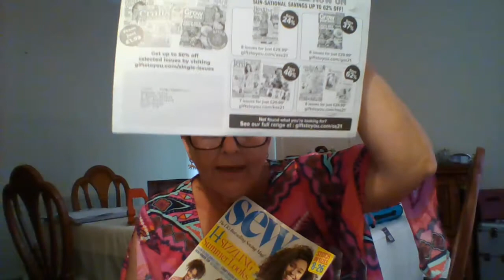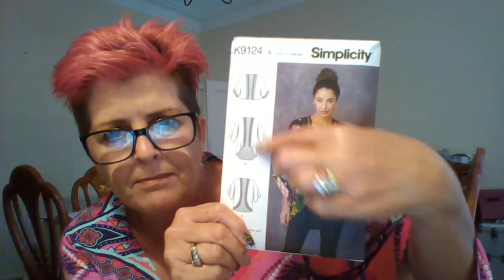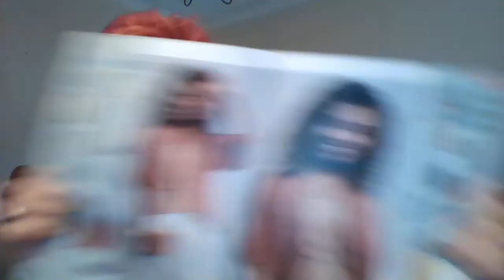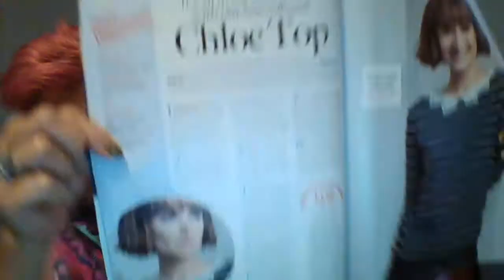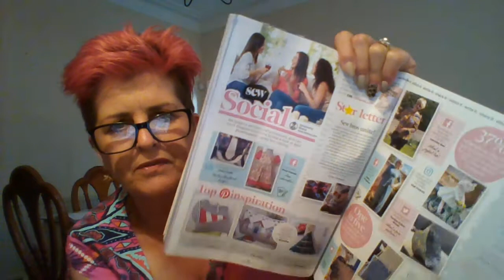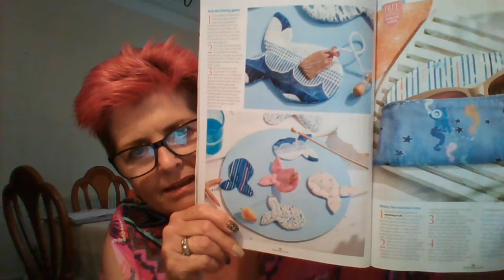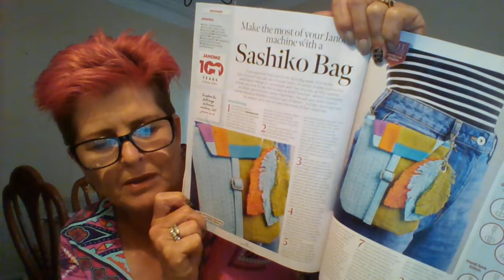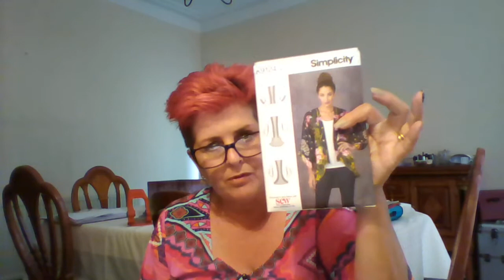This months Sew Magazine & Patterns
Welcome all my friends,

All skill levels are catered for and most sizes too.

Thanks for watching any questions please pop them in the comments box below and also drop me a line of any videos you would like me to do for the channel thank you see you all soon bye-bye XXX